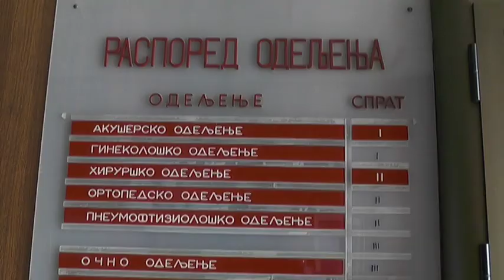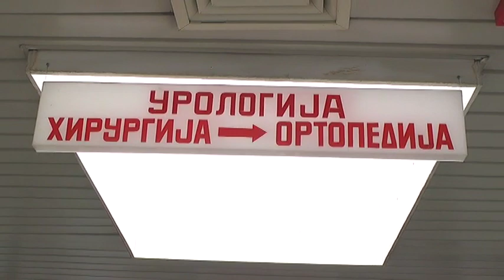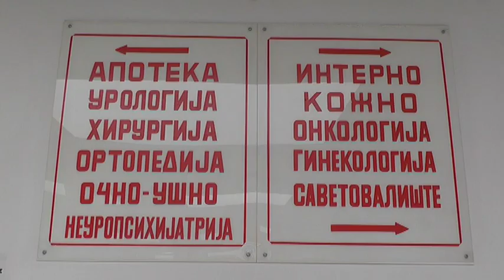MART MESEC BORBE PROTIV RAKA